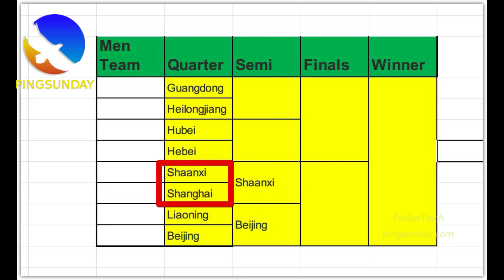Hou Yingchao - the hero falls down | Quater-final men's team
Devrim Uner
Marco Malvaldi
Hellbender
Mark Afuso
Jon Ferguson
nivekkan
Keith W Heintzleman
jeffrey cook
Alexander Zaytsev
Hüseyin Adalar